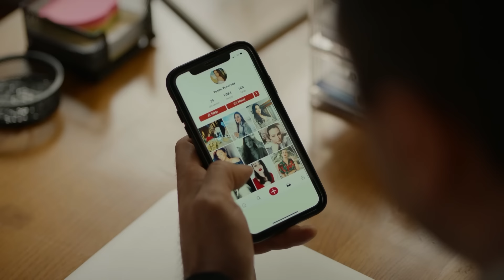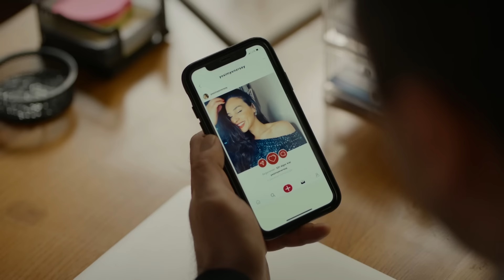Ümit, Aşkı İçin Kurşun Yedi! | Aldatmak 64. Bölüm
Ümit, Yeşim'e sarkan mafyaya kafa tuttu. CESARET KOKAN HAREKET

Büyük sırlar ortaya çıkınca Kahraman, Oylum'la ilişkilerini onarmaya başlar. Kahraman'ın doğru bildiği yanlışları düzelten ise Sezai olacaktır. Kendi hayatını onarmakta başarısız olan Sezai, Güzide'yle yaşadığı yüzleşmelerden kalbi kırık ayrılır.

İpek'in ne kadar tehlikeli bir insan olduğu bir kez daha görülür. Bu sefer yalanlarına inanmayan Oltan'la sarsıcı bir yüzleşme yaşarlar. Ancak İpek'in suçlarını ispat edebilecek kişi Oltan değil, beklenmedik bir tanıdık olacaktır.

Yeşim iş hayatında tatsız deneyimler yaşamaya devam eder. Ümit, ona karşı ufak bir umut beslemeye başlarken Yeşim'in ilgisi beklenmedik bir yere kayacaktır.

Mualla'nın, Can'ı kaçırma tehlikesi Güzideleri sürekli tetikte olmaya zorlar. Oylum'un Mualla'ya karşı büyük hamlesi, ilişkilerinde dengeleri değiştirecektir…

Oyuncular: Vahide Perçin, Ercan Kesal, Mustafa Uğurlu, Cem Bender, Yusuf Çim, Caner Şahin, Feyza Sevil Güngör, Asena Girişken, Cem Sürgit, Meltem Baytok, Hatice Deniz, Burcu Söyler, Merve Altınkaya, Kerem Müsligil, Esin Alpogan, Neyra Kayabaşı, Burak Acar, Arda Atak, Canan Ürekil, Batuhan Sel, Masal Ayşe Gencer, Ege Semih Erken, Eda Özelcan Kesal, Mustafa Uğurlu, Cem Bender, Asena Girişken, Cem Sürgit, Berkay Ateş, Alize Gördüm, İlayda Çevik, Yeşim Salkım.

KÜNYE
Yönetmen: Murat Saraçoğlu
Yapımcı: Timur Savcı & Burak Sağyaşar
Yapım: TIMS&B Productions
Senaryo: Yıldız Tunç, Atilla Özel, N.Selena Çağlayan
Genel Koordinatör: Banu Güler
Uygulayıcı Yapımcı: Selin Erdinç
Görüntü Yönetmeni: Sedat Yücel
Genel Sanat Yönetmeni: Nilüfer Ayşe Çamur